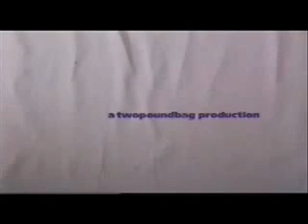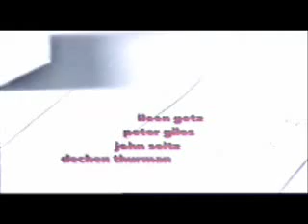The Next Big Thing Opening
Casey Filiaci